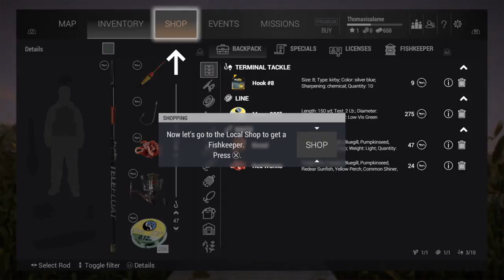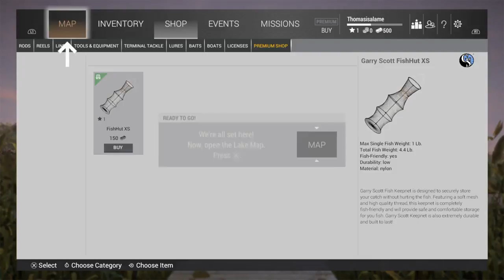Exploding Spider Babies | Fishing Planet (part 1)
Thomas and Lauren play the relaxing, most realistic fishing simulator, Fishing Planet! Sit back and enjoy the torment, in this hilarious video.